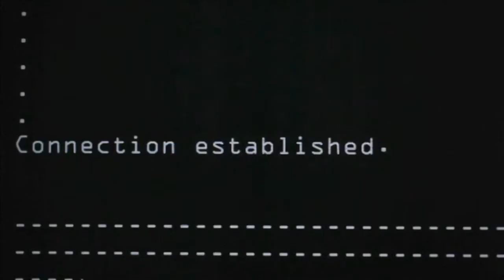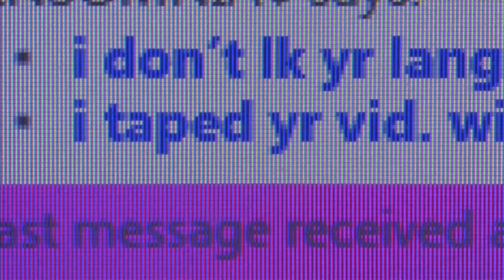ron [k] - Stripped (Nude Mix) | Official | From the film Cam2Cam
Track 2 from the 2013 single: Stripped

*As heard in the 2014 IFC Midnight film and trailer release for Cam2Cam.

Line Up:
Jules Hodgson: Remix

Lyrics Written by: ron [k]
Original Music Written/Arranged/Produced by: ron [k] & Jordan Shane at The Missile Silo.

Filmography Info:
Releases: Stripped (Nude Mix) appears in the 2014 feature film release Cam2Cam, directed by Joel Soisson, distributed by IFC Midnight.

Available for purchase and streaming through your favorite online music service.